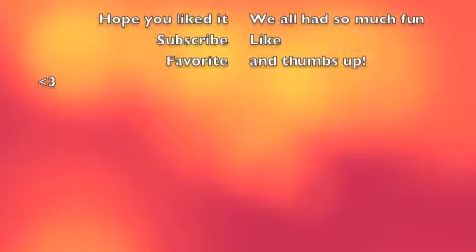Call Me Maybe -Carly Rae Jepsen (music video)